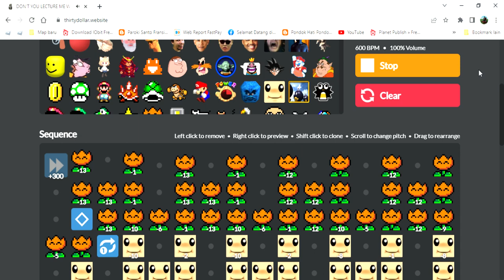XENOPHANES ACT 1 i spent working on this for so long only to go to waste :(